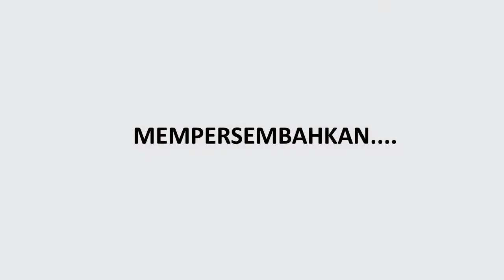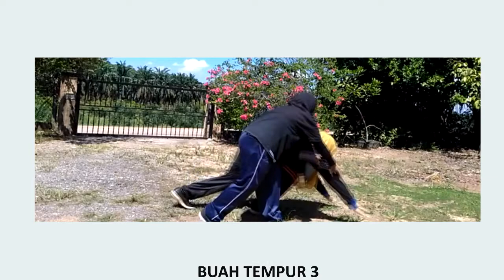[Upsi's Co-curricular] Silat Serimau Hitam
Credit to Hasmira and Auni.